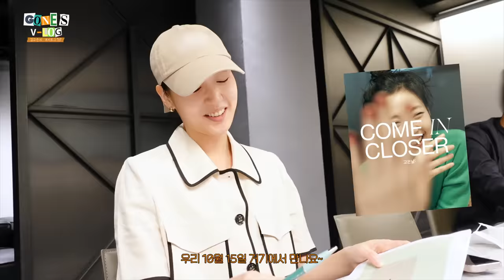(SUB)[곤log] 열일 고은 모음.zip🔥 (ft. 고은날, 팬미팅 회의. 막촬, 넷플릭스, 파리, 샤넬, 기내 루틴 )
안녕하세요. 여러분 잘 지내셨나요~?

곤log 3번째 영상은
팬미팅 '고은 날' 컨셉 회의🍀, 파리 출장🛫부터
이리 뛰고 저리 뛰며 열일하는 일상을 담아봤어요!

이번 브이로그도 재미있게 봐주시고
싱가포르 마지막 이야기로 돌아올 다음 편도 기대해 주세요🧡

[Gone's V-log] Goeun's hard-working.zip🔥(ft. Goeun Day, a meeting for a fan event, the last shoot, NETFLIX, Paris, CHANEL, in-flight routine)

Hello, how have you been?

The third episode of Gone's V-log
shows our concept meeting for the fan event 'Goeun Day'🍀, a business trip to Paris🛫, and my daily working moments!

Please enjoy the video and look forward to the next episode for the last story in Singapore🧡